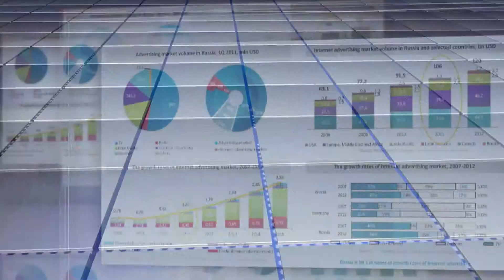Json News - Юрий Ишмаев - Анализ слияния - поглощения на Телеком рынке РФ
Аналитика по слиянию поглощению на телекоммуникационном рынке РФ - Юрий Ишмаев - Руководитель проектов J'son & Partners Consulting.